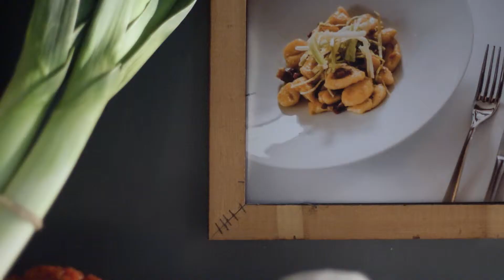Gnocchi di patate al ragù di Oca - Ricetta di Giuseppe Demichelis - Ostu d 'na Vòlta - Savigliano